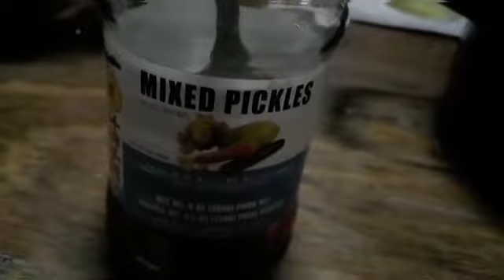How to Prepare Pom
Pom is a Surinamese  oven dish that most people prepare for new year or for other celebrations. It was introduced by Portuguese- Jewish plantation owners as the Portuguese potato oven dish, because potato did not grow in Suriname and it was replaced pomtajer.